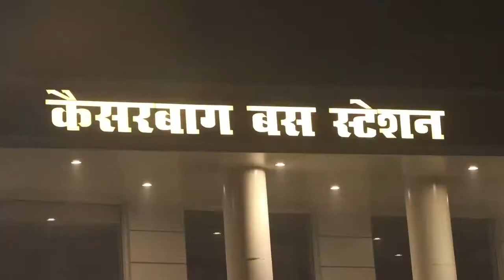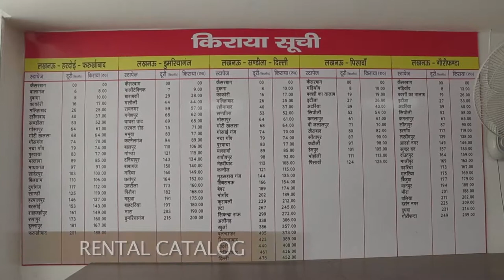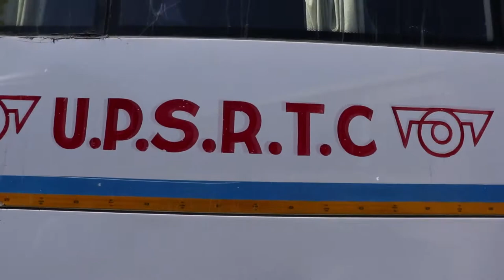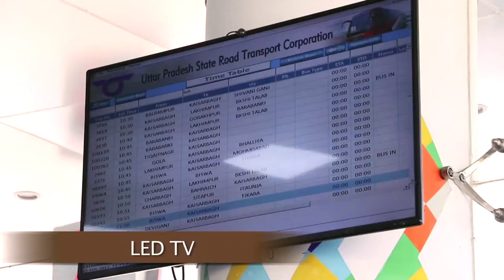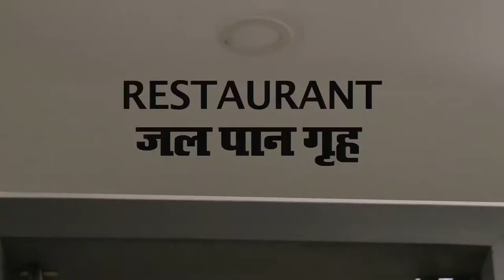KAISERBAGH SMART BUS STAND